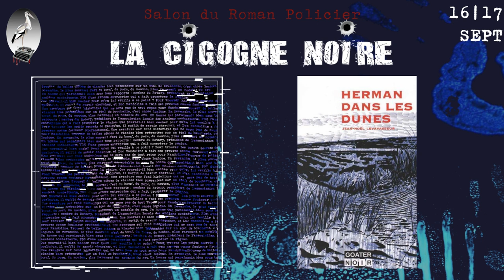Jean Noël LEVAVASSEUR, auteur de la Cigogne Noire 2023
Présentation des auteurs du salon du roman policier La Cigogne Noire 2023.

Salon du Roman Policier "La Cigogne Noire"
Du 16 au 17 septembre 2023
Salle Multi-raquettes - Rue du Traîté de Rome
14370 MOULT-CHICHEBOVILLE

16/09 : Murder party
17/09 : Salon de dédicace de plus de 40 auteurs & illustrateurs !
avec en plus :
Un spectacle jeunesse,
Une exposition,
Des conférences,
Un cadavre,